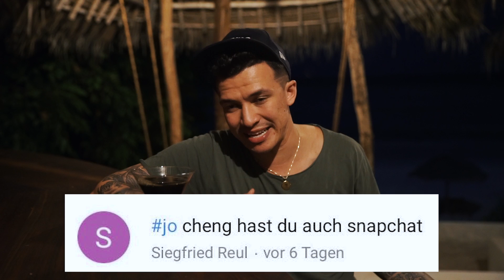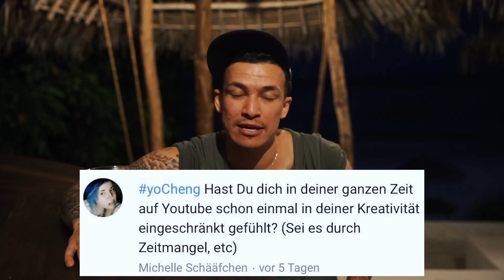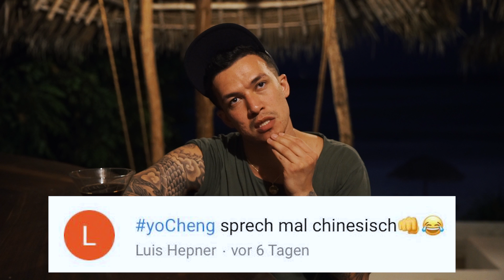WIE OFT TUN WIR ES ???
MEIN EQUIPMENT

OBJEKTIVE*:
Canon 16-35mm/2.8
Canon 24-70mm/2.8